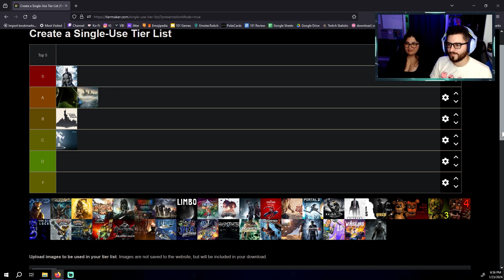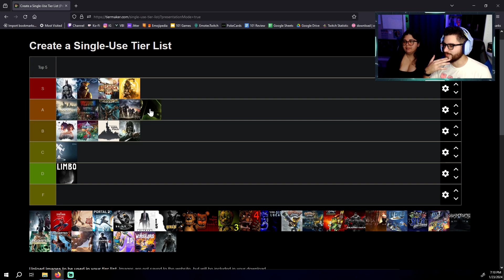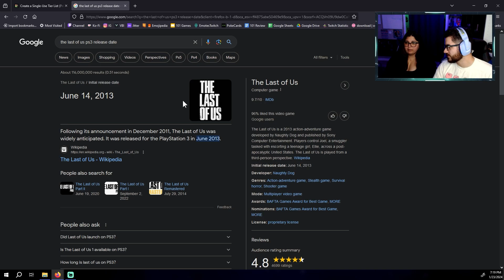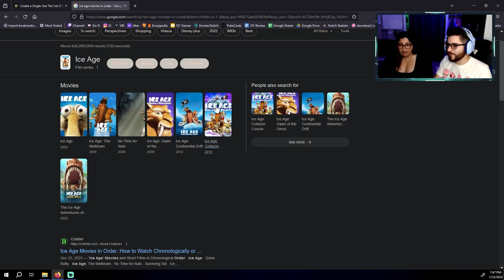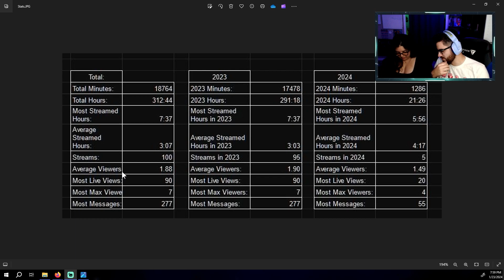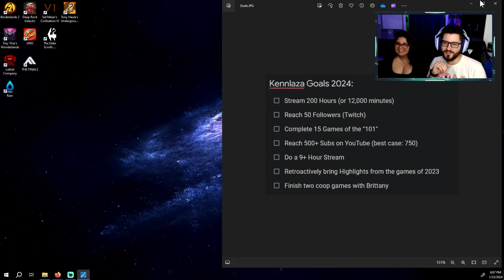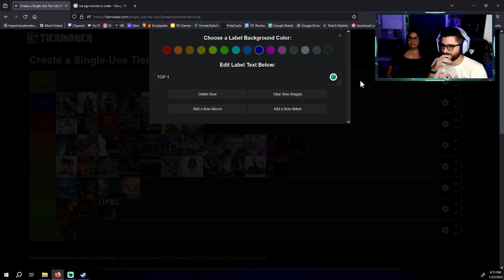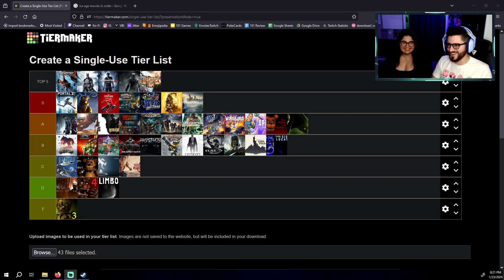A year of streaming: the Beginning of the Journey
Thank you for tuning in! It has been a whole year since our first stream!! I invited Brittany to help me out on this one where we do a tier list of every game we played this year, future goals, reflect on the best memories, and share some analytics.

It has been a wild ride to start this journey and try to understand, learn, and manage to do all this. Both the YouTube channel and the Twitch Channel have been bigger than I could've ever imagined during the first year and I cannot wait to see where this year will take us.

Once again, thank you everyone and I'll catch you on the next one!!